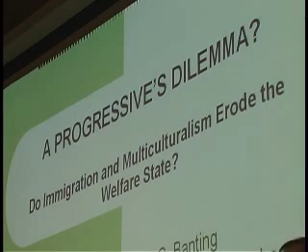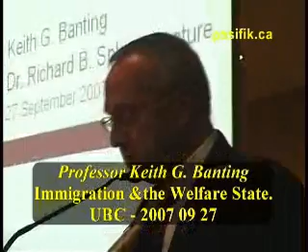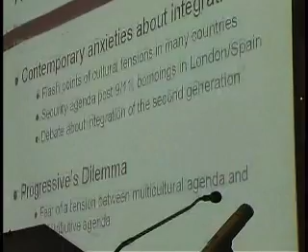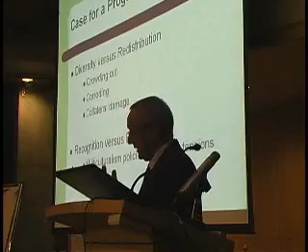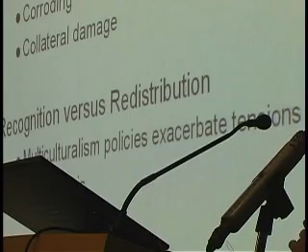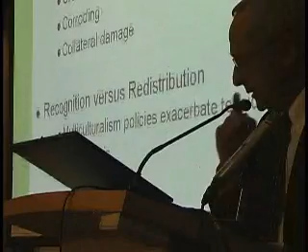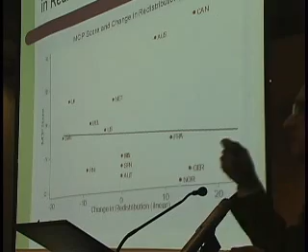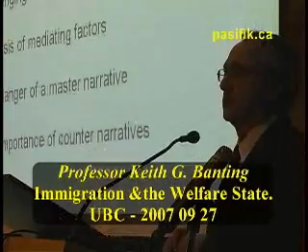Immigration and Multiculturalism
Dr. Keith G. Banting demystifies the perception that immigration and multiculturalism erode the welfare state.
19 minutes WMV